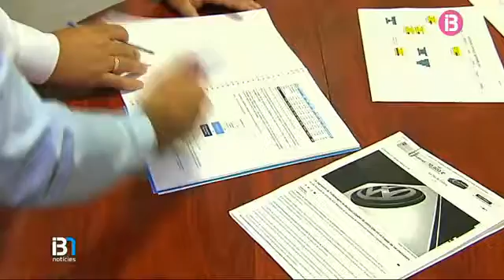Resum Vespre 20-09-2016